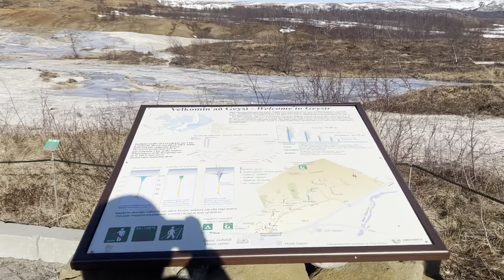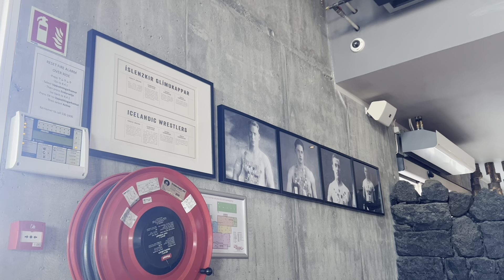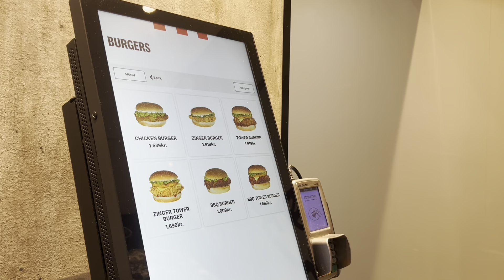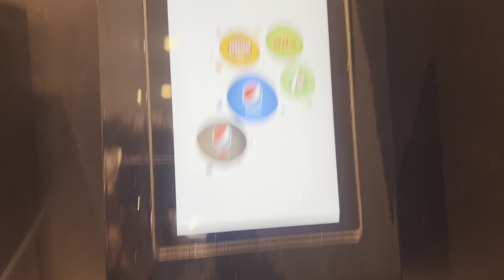The Bocci and Powell Show: Iceland Day 3